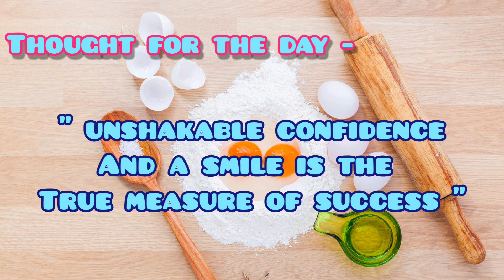GULAB JAMUN RECIPE MALAYALAM (with English subtitles) | Easy and tasty with simple ingredients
INGREDIENTS

Milk - 1/2 Cup ( as required )

WE WANT TO KNOW YOUR FEEDBACKS ☺️